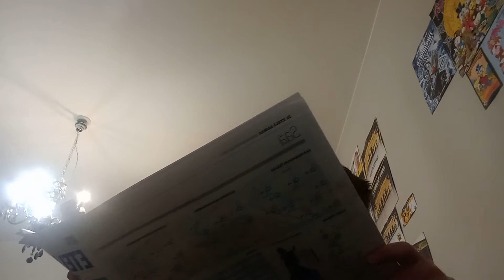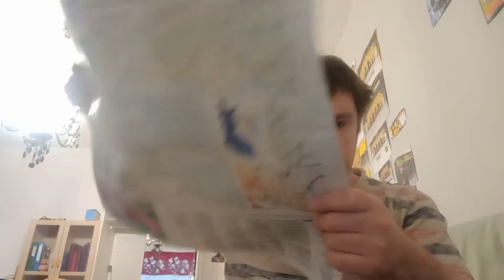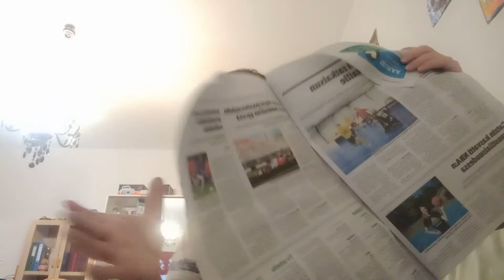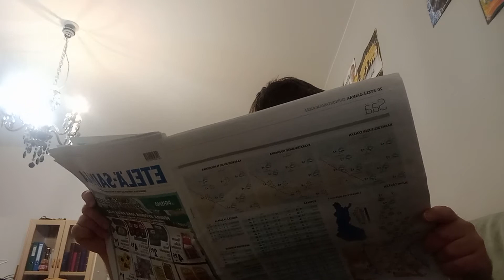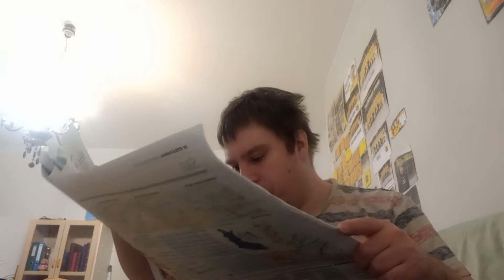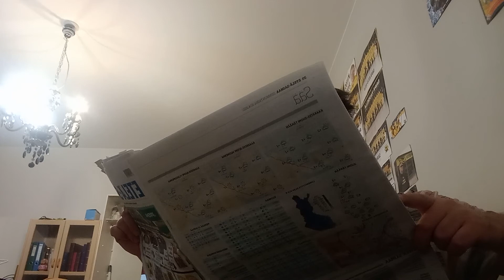Jyri lukee urheilu uutisia